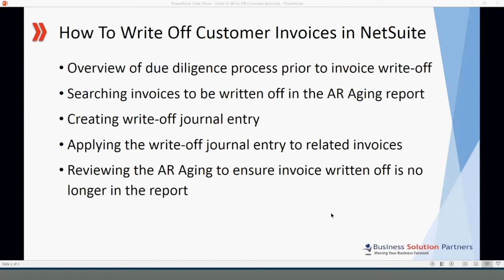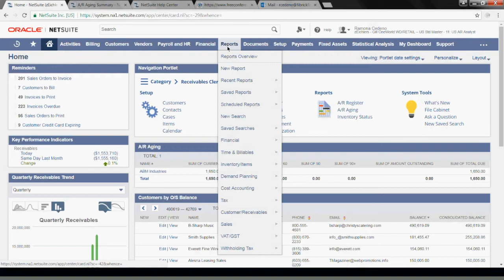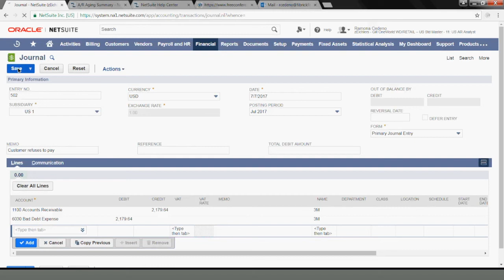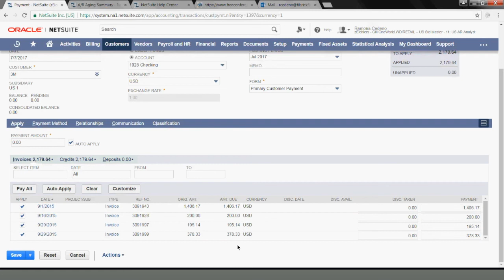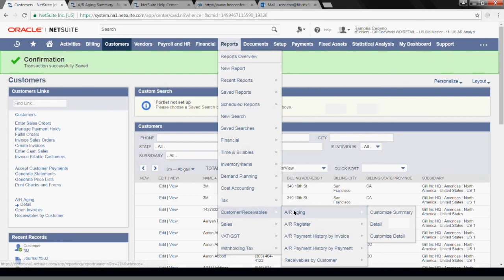NetSuite Tutorial: How to Write Off Customer Invoices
In this video, we discuss how to overview the due diligence process prior to invoice write-offs, search invoices to be written off in the AR aging report, create write-off journal entries, apply the write-off journal entry to related invoices, review the AR aging to ensure invoice write off is no longer in the report

Business Solution Partners offers a local, personalized approach to all enterprise distribution software implementation projects. We’re a leading NetSuite wholesale distributions solutions and e-commerce partner, backed by decades of industry experience.